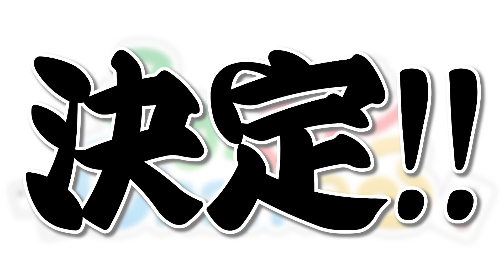【２０２３】今年リリースした動画と生配信を振り返りつつ流行語を決めてみた！【あと3日】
今年もいろんな動画や生配信をお届けしてきたワケですが、それらを振り返りつつ、るみあきchanねる的な流行語大賞を決めようではないかという内容です。1年があっという間で怖いっ(@_@)p!

【るみあきchanねるのTiktokアカウントはコチラ！】